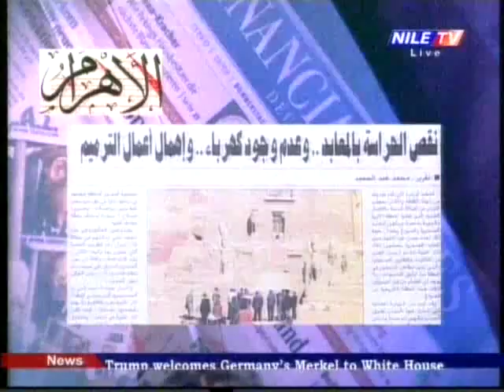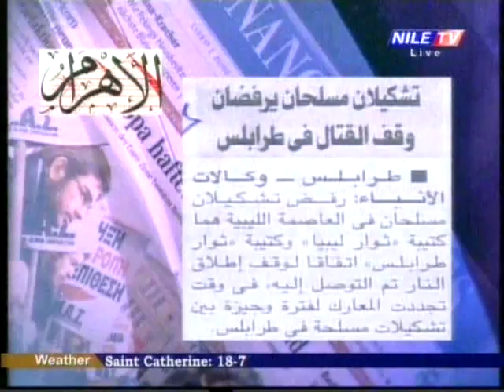Breakfast 18 3 2017 Hala Enara 2